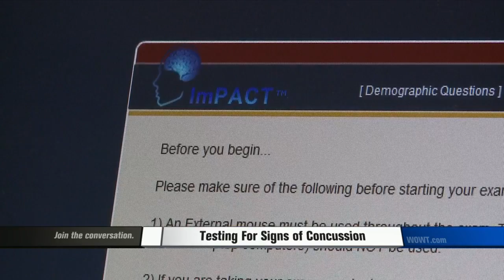Testing For Signs of a Concussion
A new test done right on the sidelines looks to make sure any coach, athletic trainer, or parent can keep a student out of the game if they might have a concussion.